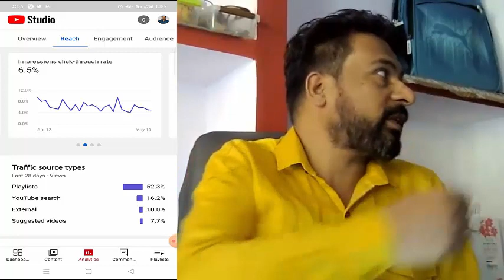How to grow on youtubeHow to get more viewsHow to grow on youtube in 2022How to get more views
Raj seth,
Youtube Growth,
2022 youtube growth tips,
Youtube grow,
4000 watch time,
Views,
Keywords,

Raj seth
Youtube Growth
2022 youtube growth tips
Youtube grow
4000 watch time
Views